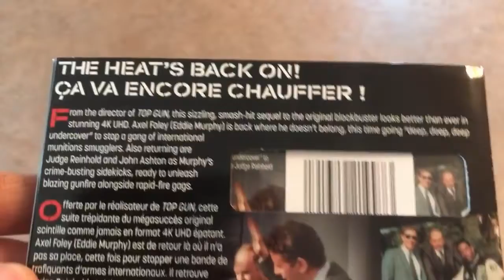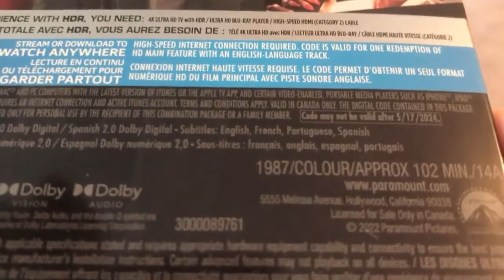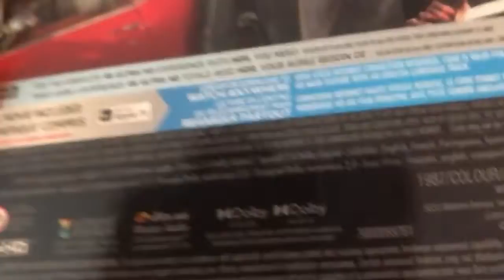[Critique 4K UHD] – Beverly Hills Cop II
Voici la critique de Beverly Hills Cop II édition 35e anniversaire sur 4K UltraHD, distribué par Paramount et disponible depuis le 17 mai 2022.

Merci à mon partenaire : Evoretro

Axel Foley est de retour à Beverly Hills. Cette fois, il vient prêter main forte à ses collègues et amis pour résoudre une affaire de vol de bijoux.

Année: 1987
Durée: 102 minutes
Réalisateur: Tony Scott
Scénario: Larry Ferguson et Warren Skaaren
Direction photo: Jeffrey L. Kimball
Interprètes: Eddie Murphy, Judge Reinhold, John Ashton, Jürgen Prochnow, Ronny Cox, Brigitte Nielsen, Gilbert Gottfried, Dean et Allen Garfield
Audio: Anglais 5.1 DTS-HD, Français Dolby Digital 2.0
Sous-titres: Anglais, français, espagnol, portugais